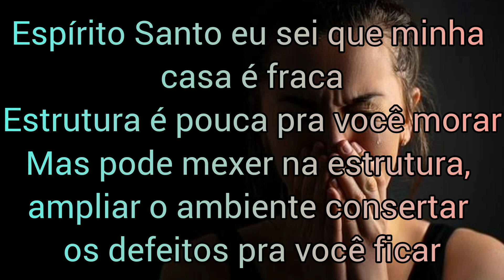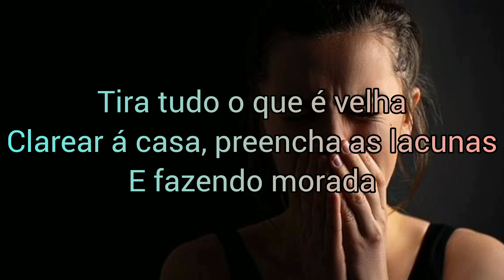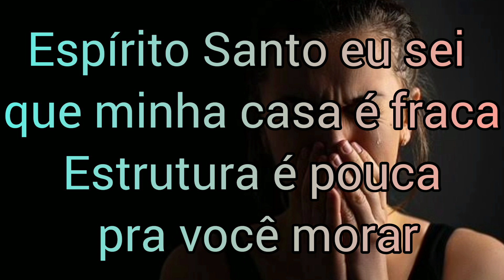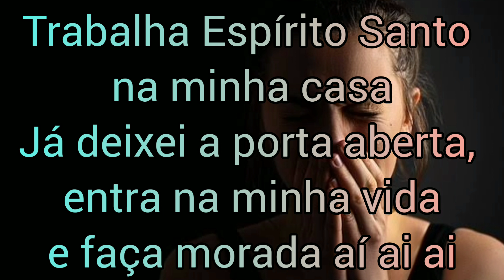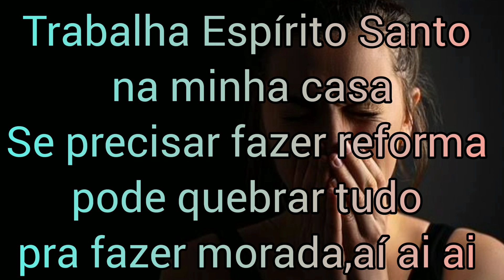Reconstrução - Gerson Rufino (Letra)